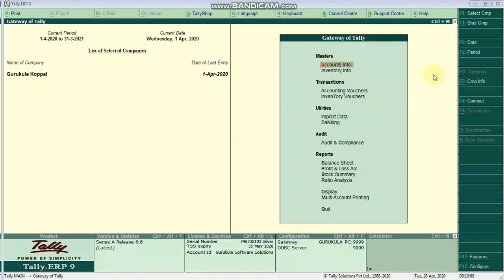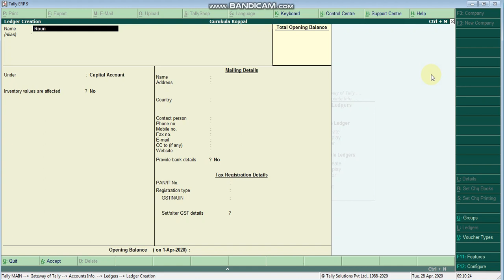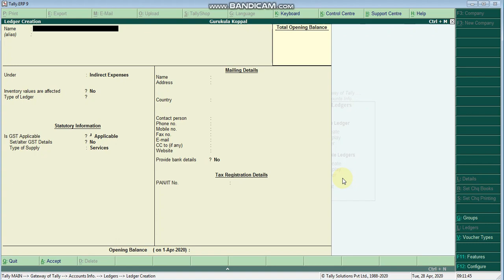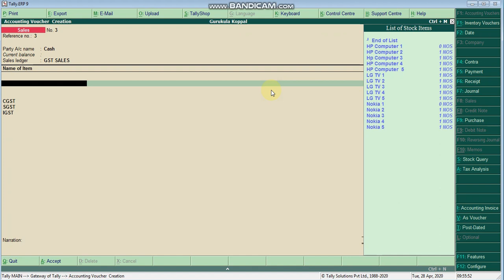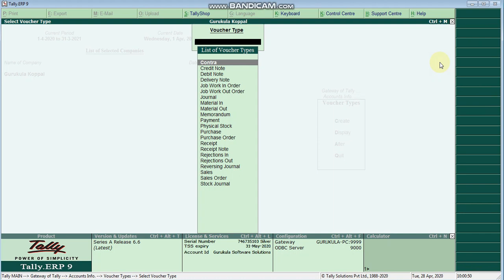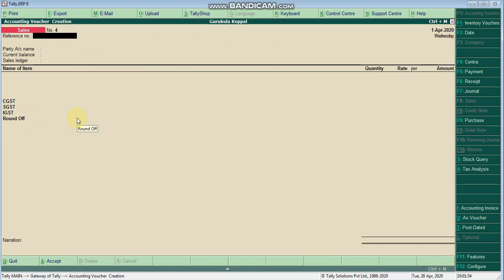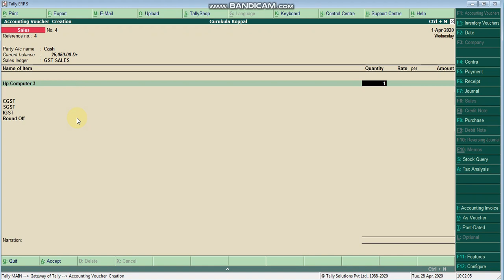Round off in Tally ERP9 / Tally ERP9 Full Course in Kannada Part-4 /ಕನ್ನಡದಲ್ಲಿ ಟ್ಯಾಲಿ ಕಲಿಯಿರಿ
By Watching this video you can understand Using  Round off  option in tally erp9 with Automatic Calculation

(Create Company, Open, Edit and Delete)

(Enabling GST & Defining Tax Rate to Company)

(Creating GST Ledgers in Tally 7 Creating Purchase and Sales Ledger)

(Creating Sundry Debtor and Creditor Ledgers)

(Creating Capital, Bank & Salary A/c)

(Creating Groups, Units & Items)

(Purchase Vourcher)

(Sales Vourchase)

(Receipts & Payments)

Gurukula Koppal
Behind Panduranga Temple
Gavimath Road
Koppal-583231